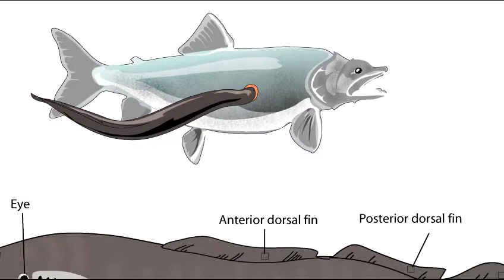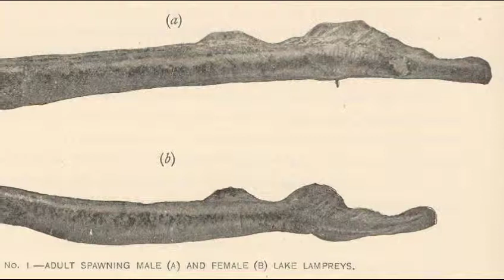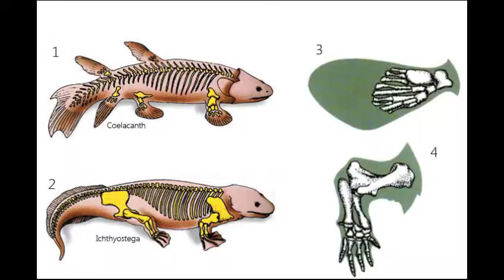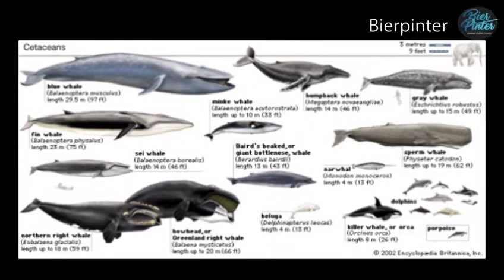5 Mahkluk Prasejarah Yang Masih Hidup Hingga Saat Ini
Berikut adalah Hewan Prasejarah Yang Di Nyatakan Masih ada Sampai Saat ini :
1. Lamprey
2. Coelacanth
3. Giant Stingray
4. Pygmy Right Whale
5. Frilled Shark